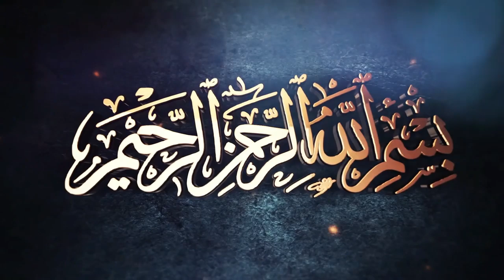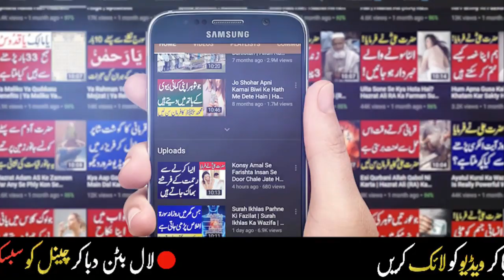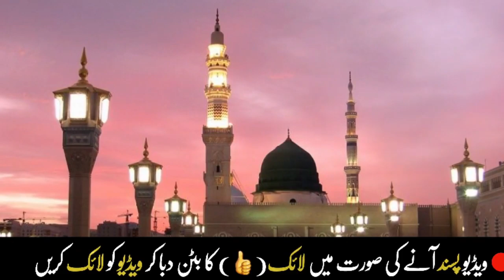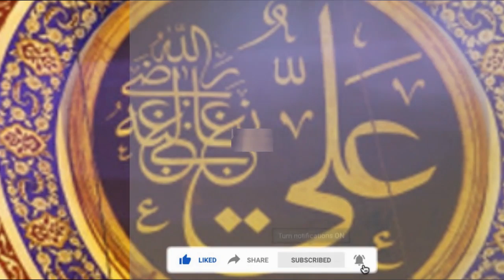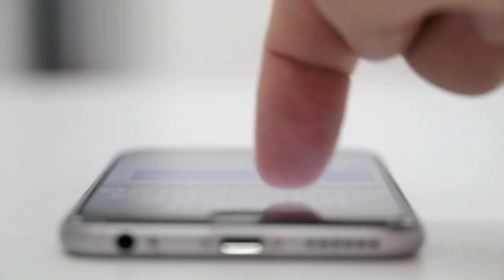Raat Ka Safar Humay Kyun Karna Chahiye? Nabi Pak SAW Ka Farman Sun Lein | SpeakOut